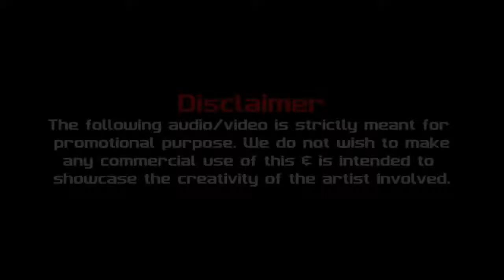BABY DOLL REMIX